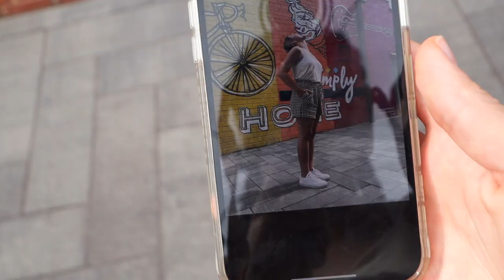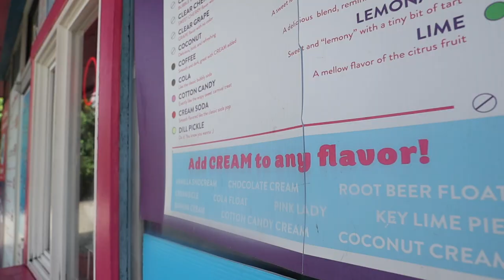TRAVEL VLOG to Greenville, South Carolina | Downtown, Farmer's Market, Coffee Shops, & More!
LINKS MENTIONED:
▸ Wondering how I edited my mobile photos?

We went to Greenville, South Carolina for a combined anniversary trip + to celebrate Fourth of July! We had such a blast visiting all the coffee shop, the downtown farmer's market, taking lots of photos on cute walls, and more. So excited to keep sharing these vlogs with you all every Thursday!

FREEBIES!
☀︎ For photographers! How to stand out in a saturated market

MY MUST-HAVE PROGRAMS!
☀︎ HoneyBook!
☀︎ Later! Plan your Instagram feed & get 10 free posts
☀︎ FloDesk for email marketing!

MY SHOP PRODUCTS!

WHAT I USE TO FILM YOUTUBE VIDEOS:
☀︎ Canon M50
☀︎ Canon 11-22mm Lens
☀︎ Rode VideoMic Pro Shotgun Mic
☀︎ Studio Lights
☀︎ Light Bulbs for Studio Lights

NOTE: I am not paid to talk about or endorse any of these products. It is truly appreciated! :)